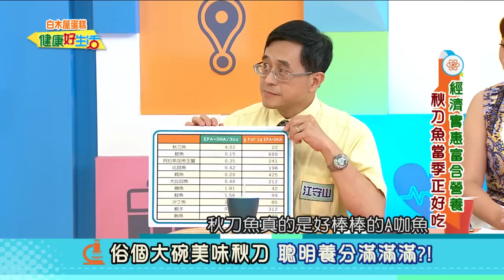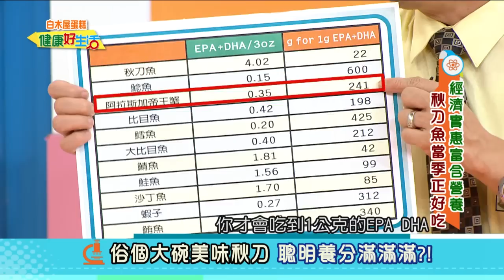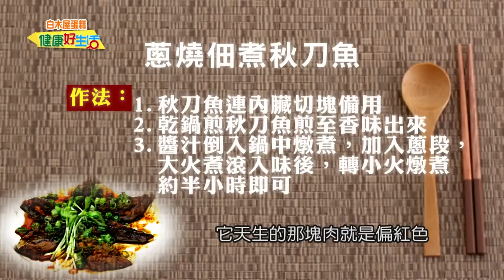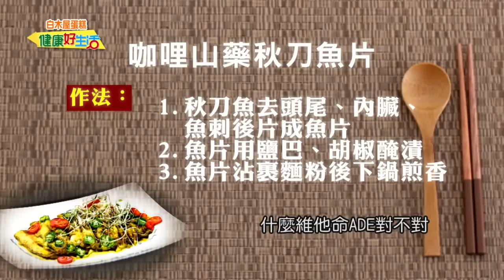年代東風 健康好生活 濟實惠又富含營養 秋刀魚當季正好吃